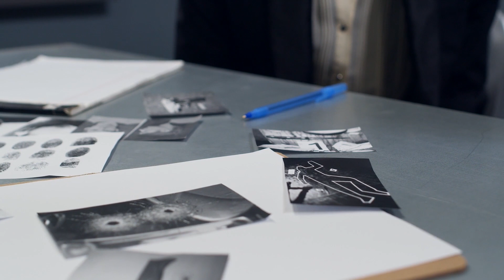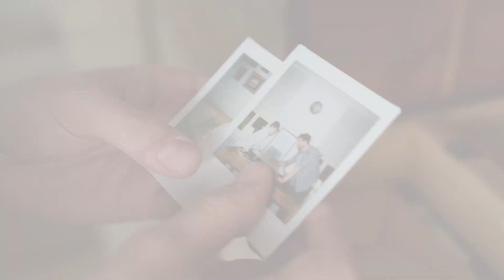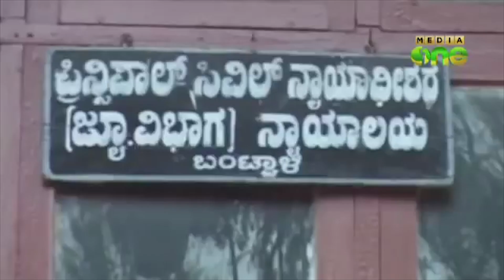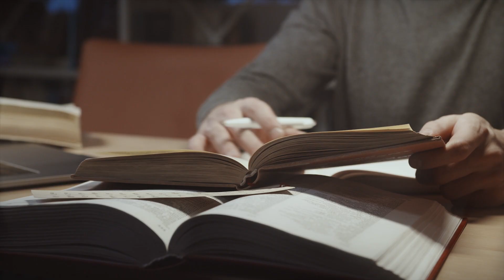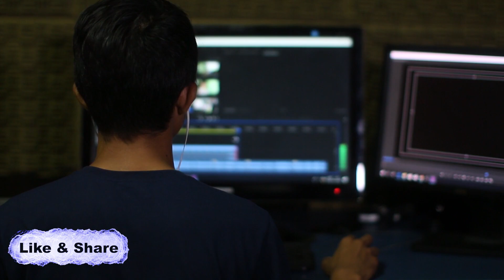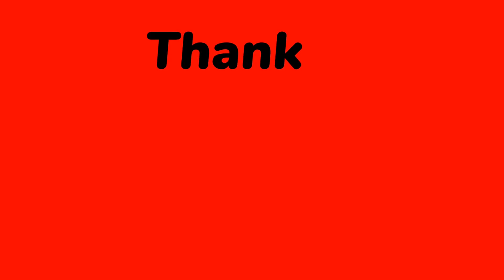Indian Serial Killers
“This is true: the world is better off with some people gone". Let me make you meet 3 crazy creepy Indian Serial Killers. What made them a crazy psychotic serial Killer. Watch the video and understand why you should always take care of your family.

Don't forget to press the 🔔icon. I'm here to share knowledge.